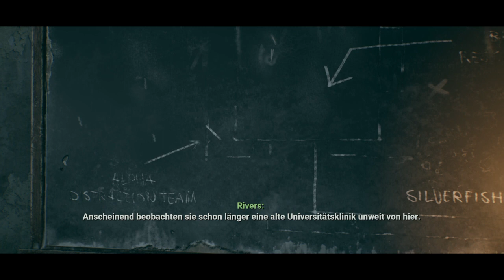Singelestream Terminator Resistance vom 20.10.2021